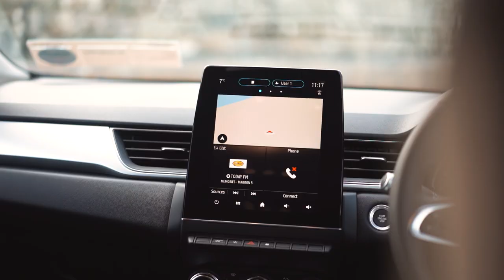2020 Renault Captur Tce 130 Iconic RefId: 364908